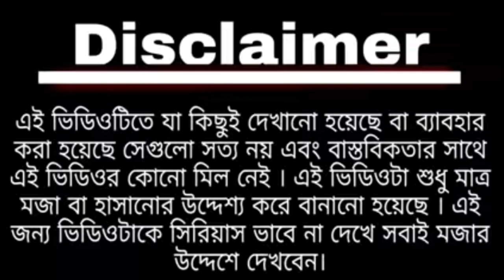Puja Bazar - Partha Chatterjee vs Mamata Banerjee